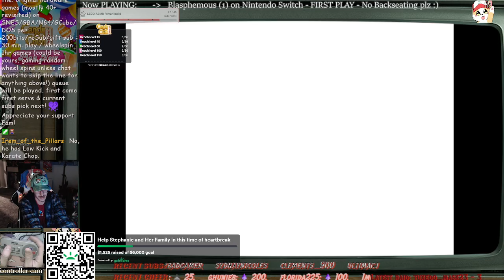Poke'Monday with GBC Pokemon Silver first play part4 learning the ropes again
Fun on nearly original hardware, lost some saves so looking to relive childhood.